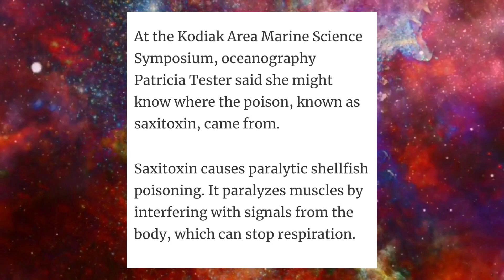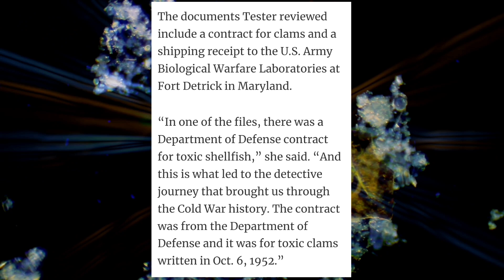MK-NAOMI the other MK-ULTRA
In this video, I talk about the chilling history of MK-ULTRA and MK-NAOMI, two of the most infamous covert operations conducted by the U.S. government. Join me as we uncover these dark chapters of American history.